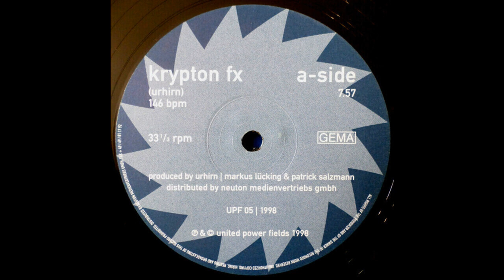Urhirn - Krypton FX (Techno 1998)